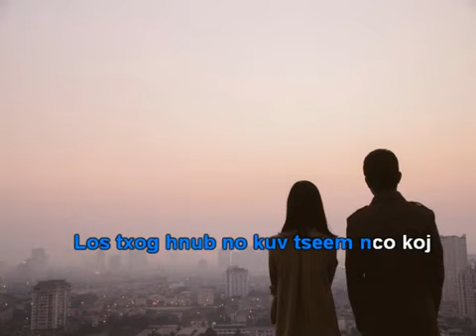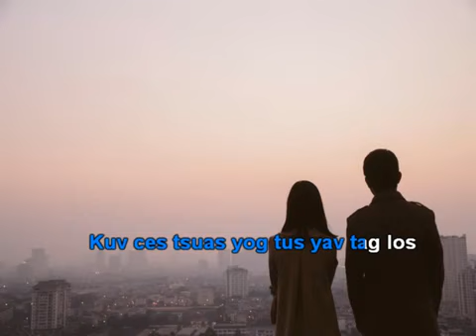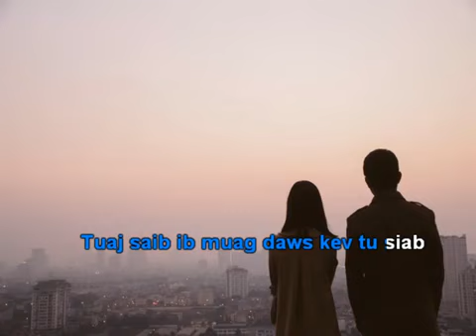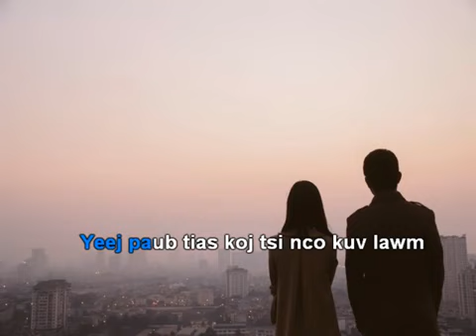KARAOKE Qub hluas nkauj Tsaim vaj